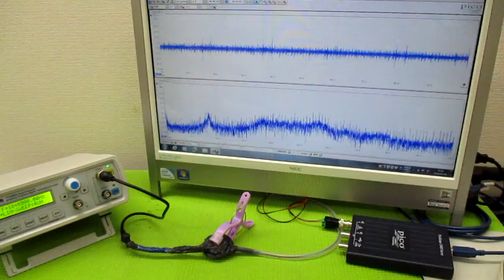超音波発振による相互作用を考慮した「超音波制御技術」